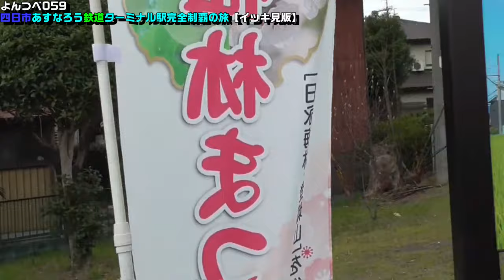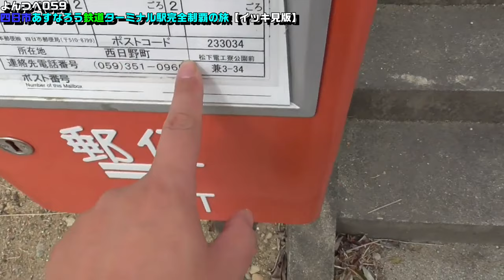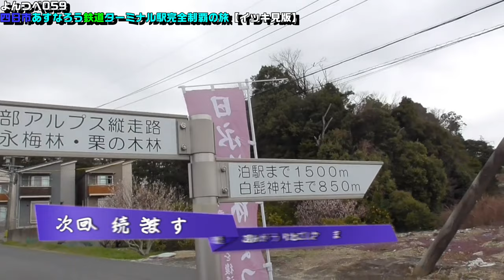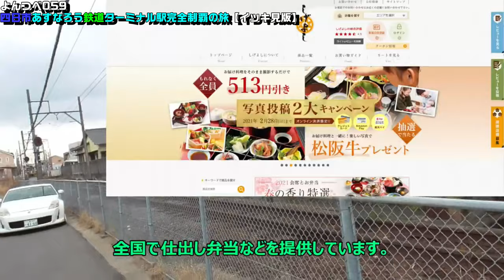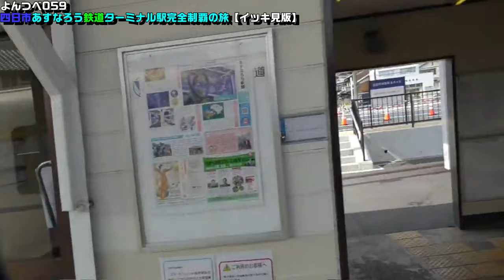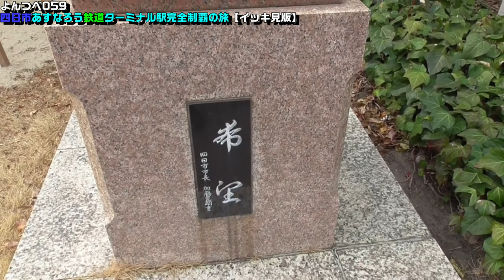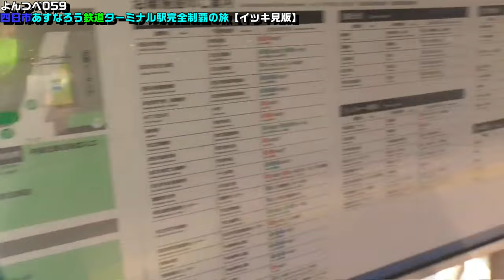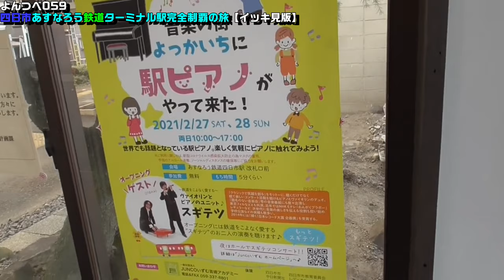YT059 FULL よんつべ：四日市あすなろう鉄道ターミナル駅完全制覇の旅シリーズ【イッキ見版】